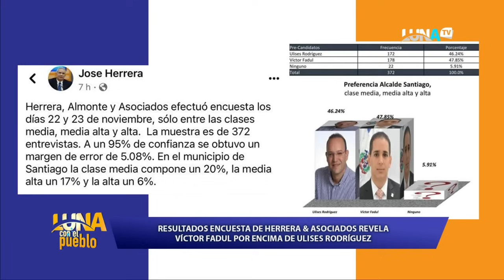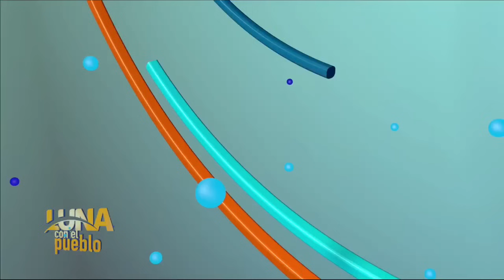Se desploma candidatura de Ulises Rodriguez en Santiago, encuesta favorece a Víctor Fadul